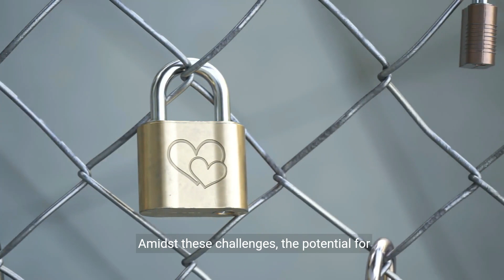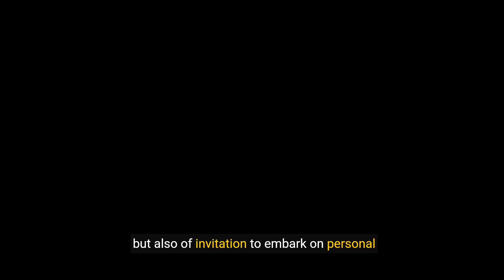Together as One - The Power of Family Bonds (3 Minutes)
Welcome to "Together as One - The Power of Family Bonds." In this heartwarming video, we celebrate the strength and significance of family relationships. Join us as we explore the unique and powerful dynamics that exist within families and the impact they have on our lives. Through heartwarming stories, expert interviews, and practical insights, we aim to showcase the importance of fostering strong family bonds and the positive effects they can have on our well-being and personal growth. From the support and love we receive from our families to the shared memories and experiences that shape us, we'll delve into the various aspects that make family connections so meaningful. Whether you're a parent, a sibling, or simply someone who values the importance of family, this video will remind you of the incredible power that lies within these bonds. Get ready to be inspired and appreciate the profound impact of family relationships as we come together as one.